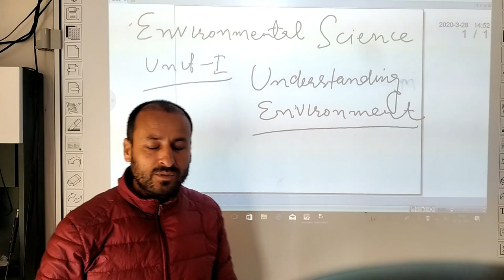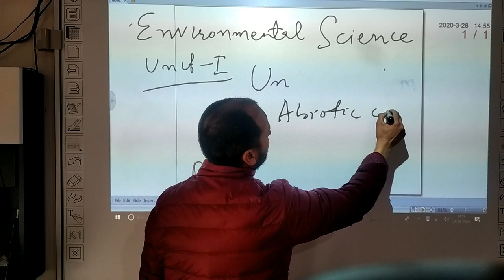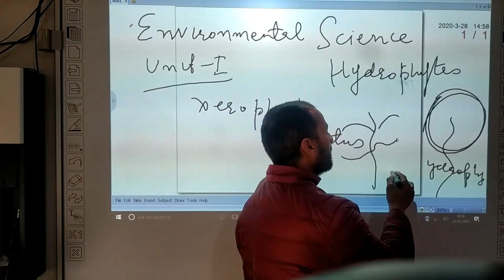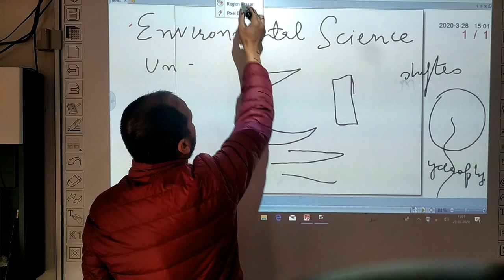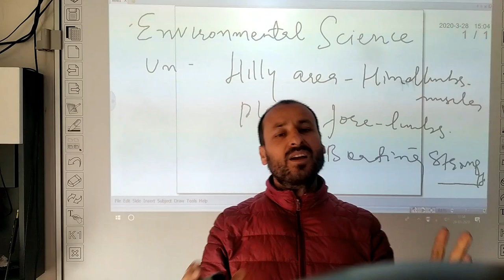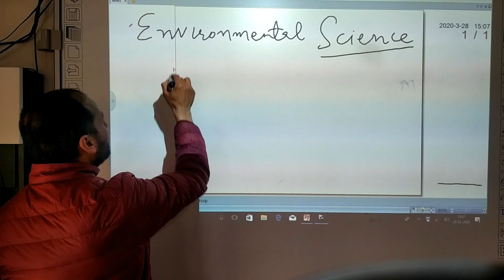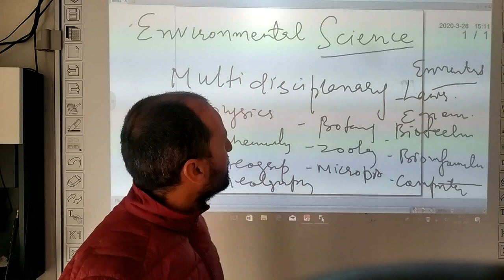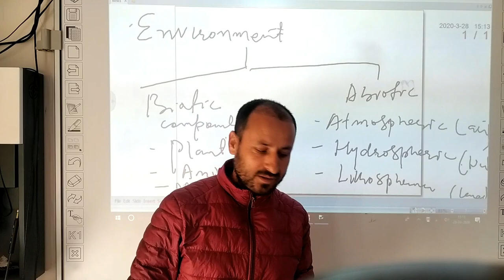Govt Degree College Kargil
Online Lecture Series on Environmental Science